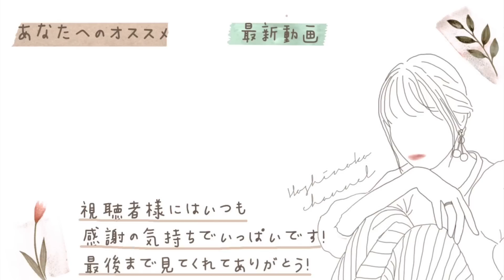【働く主婦の1日】アパレル撮影/秋の夜ご飯作り🍂🍚【とある日】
＼動画の中で紹介した商品の詳細はこちら！／
ルメント　コードレス　ストレートヒートブラシ＋リペア　オイル＋リペア　ミルク
キャンペーンサイト

ほしのこ
発売中🕊